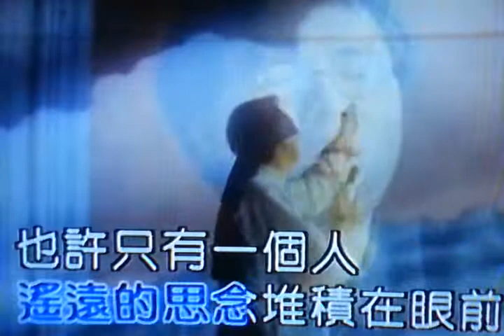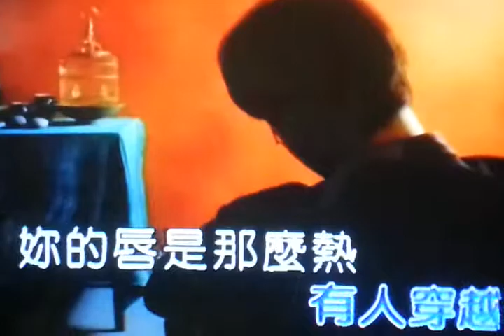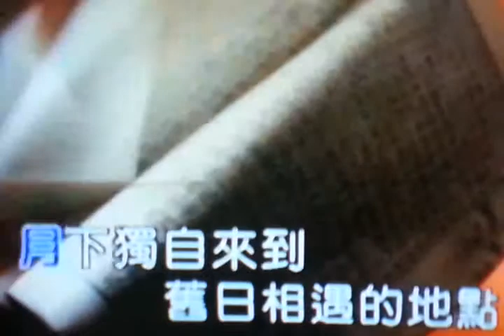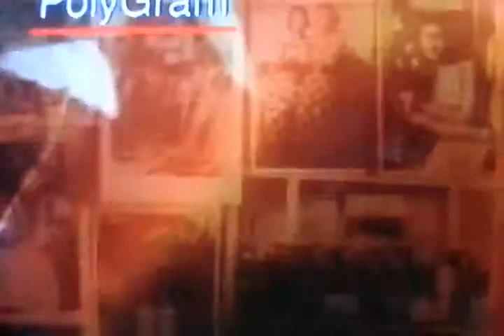歡唱翻唱-一世情緣